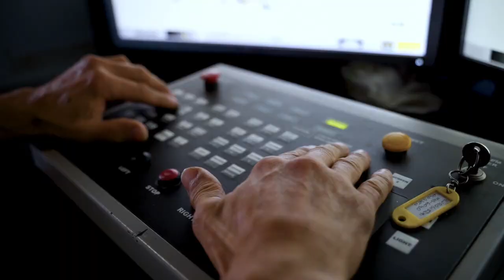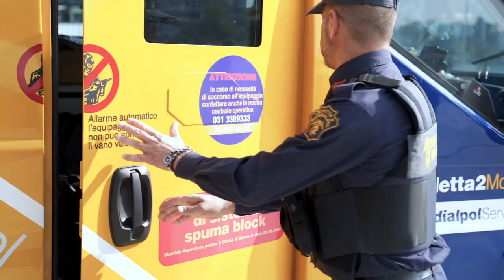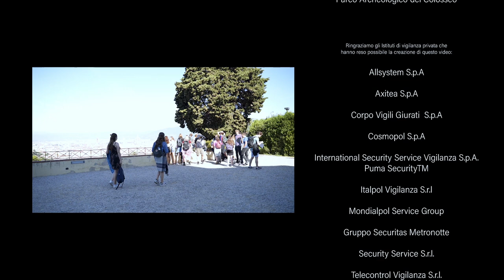Assiv Video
Dedicato a tutti gli operatori della vigilanza privata.

Ringraziamo:

Aeroporto Internazionale di Napoli
Azienda Napoletana Mobilità S.p.A
per CityLife Shopping District : Giorgio Lazzaro e Claudio D’Ambrosio
Comunità Monastica Benedettina Olivetana  della Basilica di San Miniato al Monte
Grandi Stazioni di Napoli
Grandi Stazioni di Roma
Grandi Stazioni di Torino
G.T.T. Gruppo Torinese Trasporti
Ministero per i Beni e le Attività
Culturali e del Turismo
Parco Archeologico del Colosseo
RCT - Roma Cruise Terminal Srl.

Ringraziamo gli Istituti di vigilanza privata che
hanno reso possibile la creazione di questo video:

Allsystem S.p.A
Axitea S.p.A
Corpo Vigili Giurati  S.p.A
Cosmopol S.p.A
International Security Service Vigilanza S.p.A.  Puma SecurityTM
Italpol Vigilanza S.r.l
Mondialpol Service Group
Gruppo Securitas Metronotte
Security Service S.r.l.
Telecontrol Vigilanza S.r.l.
VCB Securitas Soc. Coop. p. A.

Produzione: Rossoscuro S.r.l.

Il presente video è stato commissionato da:
ASSIV
Associazione Italiana Vigilanza e Servizi Fiduciari che ne è proprietaria, e riprende le attività in cui si esplica la vigilanza privata.
Il video non ha scopi commerciali, il suo unico fine è quello di promuovere l’immagine e la rilevanza sociale della categoria e dei suoi operatori.